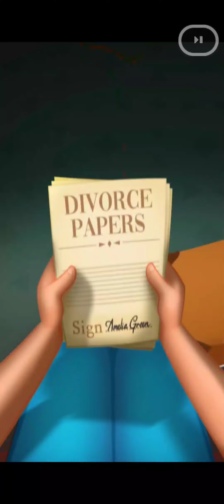Love and Pies Merge Mystery Android Game Play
Fans of merging games will want to check this one out. Love & Pies Merge Mystery brings along with it a story about a failed family bakery and your needing to help rebuild. There is potentially a mystery at work here that you must solve